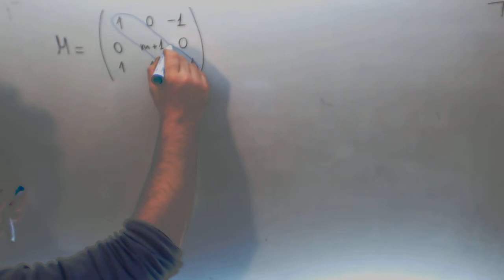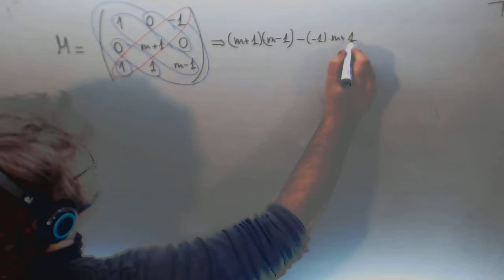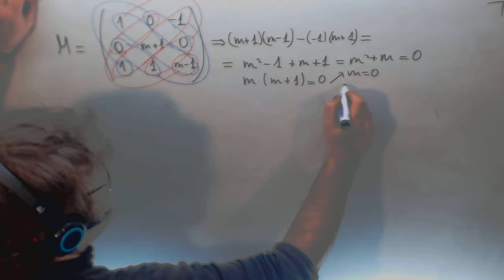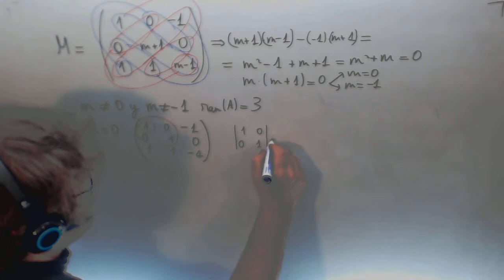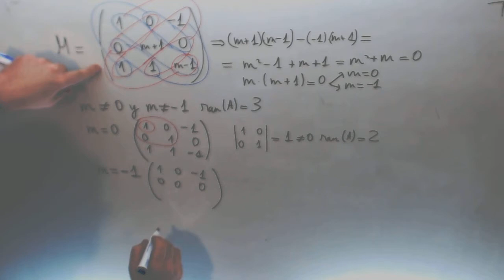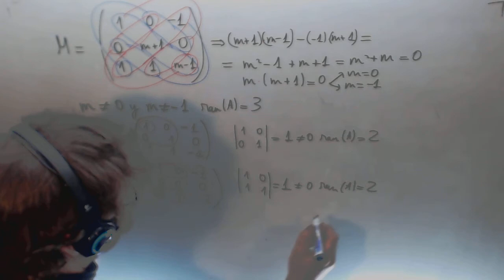Calcular m Sistema compatible indeterminado Selectividad Matematicas II Academia Usero Estepona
Calcular m Sistema compatible indeterminado Selectividad Matematicas II